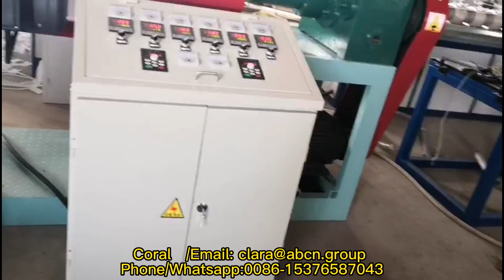High efficiency Knotless PE mesh protective net for rose machine Polyester Safety Net machine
I’m Coral from China, we company especial in manufacturing machines.
I'm always here at your service.

PP PE Knotless fruit net making machine in China，
PP plastic Knotless packaging net making machine，
PP plastic fruit package NET machine，
Good Sales Fruit Packing Knotless Net Making Machine，
Factory supply Fruit Toys Knotless Net bag Extrusion Line，
plastic net bag making machine，
knotless net fruit vegetable garlic egg mesh bag production machine，
knotless fruit vegetable garlic onion orange net making machine，
High efficiency Knotless PE mesh protective net for rose machine，
Polyester Safety Net machine，
Knotless Fruit Net Extrusion Line Machine，
Plastic PP PE Mesh Net Bag Extruder Machine for Packing Onion/ Potato/ Garlic，
PE knotless net extrusion machine fruit net bag machine，
Knotless Fishing Net Machine，
Fruit Toys Knotless Net Extrusion Line/plastic net bag machine，
Plastic Knotless Packaging Net Making Machine/，
pp fruit package mesh machine，
High quality fruit packing knotless mesh net extruder making machine，
fruit/vegetable mesh net bag machine，
Plastic Mesh Production Machine for Packing Fruit/Vegetable/Toys，
PP/PE plastic packaging net /fruit vegetable net /roses flower extrusion making machine，
knotless net fruit vegetable garlic egg mesh bag extrusion machine，
2022 New High Quality Fruit Knotless Net Plastic Bag Making Machine，
Polypropylene Fruit And Vegetable Plastic Net Bag Production Line，
Automatic fruit bags single head 65 Knotless Net Extrusion Line，
Fruit Packing Net/Knotless Net Making Machine，
shower ball making machine，
plastics knotless net bag machine for packing garlics/onion/potato，
PE Polyethylene Knotless Net Bag Making Machine，
Knotless fruit net making machine in China，
Fruit Packing Knotless Net Making Machine，
Knotless Fruit Net Extrusion Machine，
Factory good price plastic knotless net extruding machine，
plastic net bag extrusion machine，
Polypropylene Knotless Net Making Machine，
Polypropylene Fruit And Vegetable Plastic Net Bag machine，
Plastic Shower Ball Making Knotless Net Extrusion Machine，
knotless fruit vegetable garlic packaging net making machine，
Fruit Toys Knotless Net Extrusion Line，
plastic net bag machine，
PP/PE roses flower extrusion making machine，
plastic packaging net /fruit vegetable net machine，
Automatic fruit bags Knotless Net Extrusion Line，
fruit bags single head 65 Knotless Net machine，
Plastic pe knotless fruit net bag Mesh EPE Extruder ，
PE Fruit Packaging Net Making Machine，
Knotless PE mesh protective rose net machine，
Polyethylene Knotless Net Bag Making Machine，
PP fruit stretch mesh machine，
Plastic Mesh Bag Production Line，
Plastic Fruit Net Making Machine，
Shower ball and bath sponge making machine，
Plastic Fruit Bag Making Machine/bath sponge net production line，
Flower shower sponge packing net making machinery，
plastic mesh toys packing mesh extrusion line，
Marine products net machine for packing fish/Shrimp/seashell，
Quality Guarantee pe fruit net bag making machine，
knotless net bag making machine，
Quality Guarantee polythene and pp fruit net mesh bag machine，
polypropylene vegetable packing bag making machine，
Bathed Shower ball mesh extrusion machine，
polypropylene fruit and vegetable packing net bag extruder，
Quality Guarantee pp fruit and vegetable bag making machine，
Plastic Mesh Extrusion Line for Packing Fruit/Vegetable/toys，
PE Mesh Making Machine For Producing Fruit/Vegetables/Toys Packing Net，
plastic knotless net bag machine for packing fruit，
Overseas Installation Garlic Onion Packing Net Bag Production Machine，
High Speed Multi-head Bath Ball/Sponge Net Production Line，
Bath Shower Flower/Ball Net Extrusion Machine，
Plastic Bath Mesh Ball Bath Sponge Flowers Extrusion Machine，